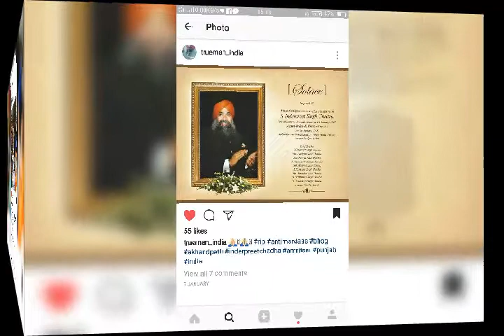s inderpreet singh chadha (baba jee) memorise.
true man of india for forever